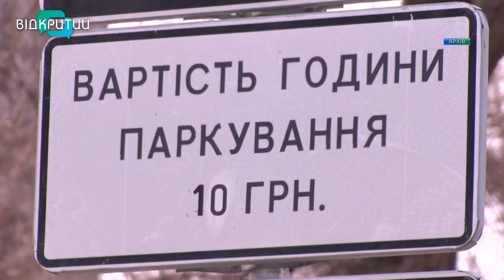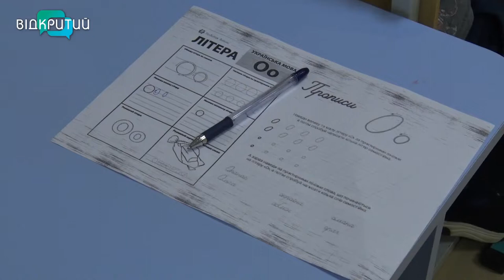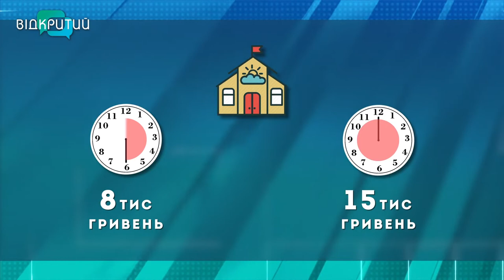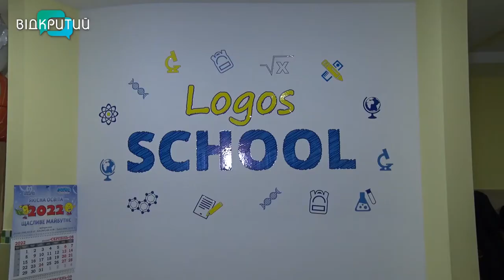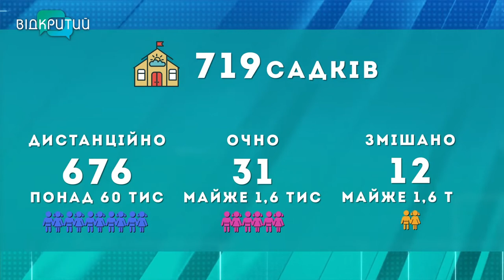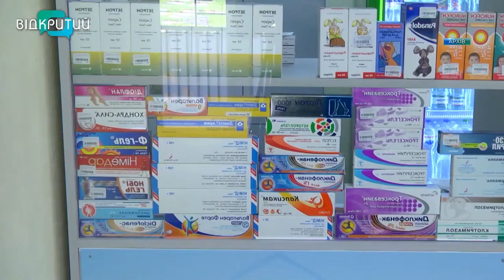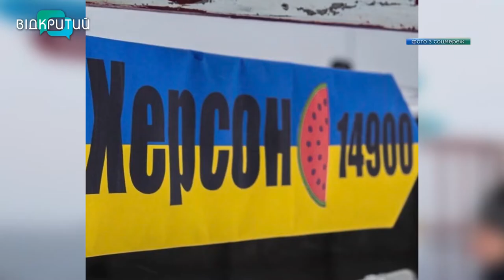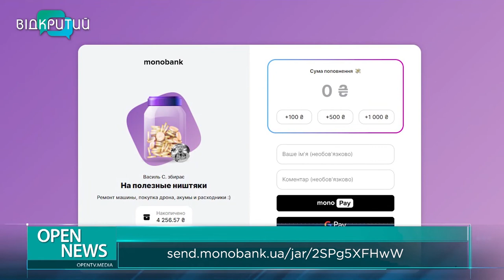Новини OPEN NEWS від 16 листопада 2022 року 18:15